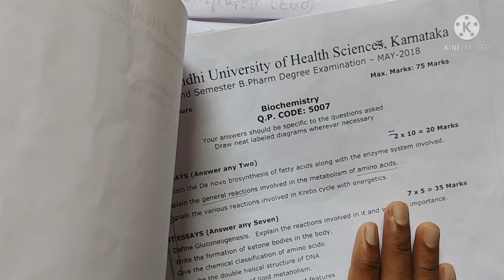De-novo biosynthesis of fatty acid|Synthesis of fatty acid|Notes of fatty acid synthesis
Notes.